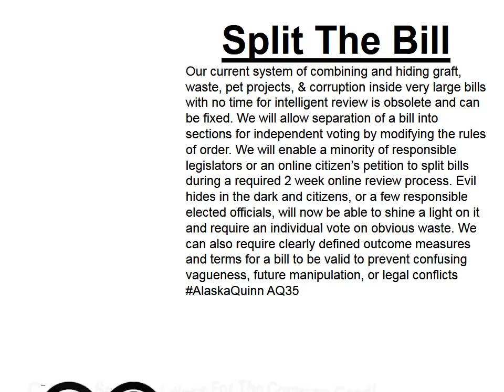Split The Bill AQ35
Split The Bill: Our current system of combining and hiding graft, waste, pet projects, & corruption inside very large bills with no time for intelligent review is obsolete and can be fixed. We will allow separation of a bill into sections for independent voting by modifying the rules of order. We will enable a minority of responsible legislators or an online citizen’s petition to split bills during a required 2 week online review process. Evil hides in the dark and citizens, or a few responsible elected officials, will now be able to shine a light on it and require an individual vote on obvious waste. We can also require clearly defined outcome measures and terms for a bill to be valid to prevent confusing vagueness, future manipulation, or legal conflicts AlaskaQuinn AQ35